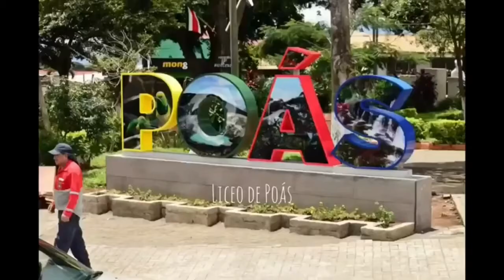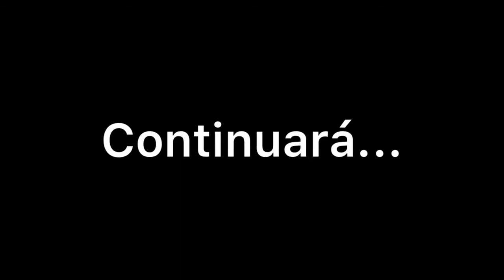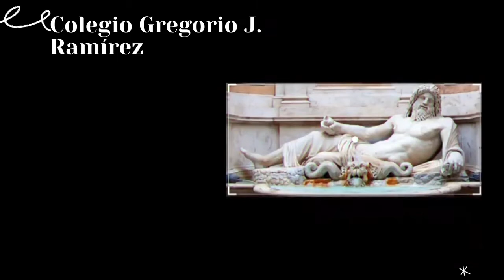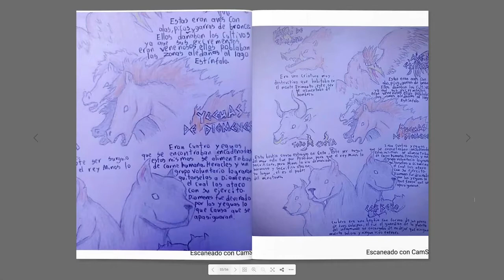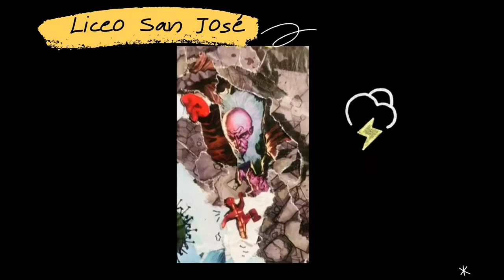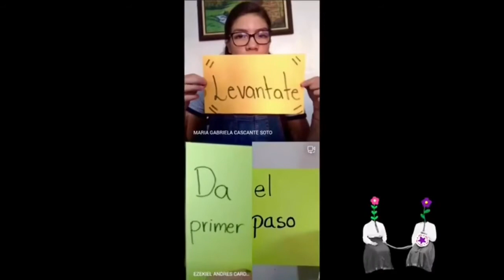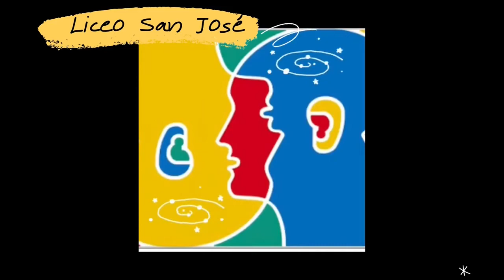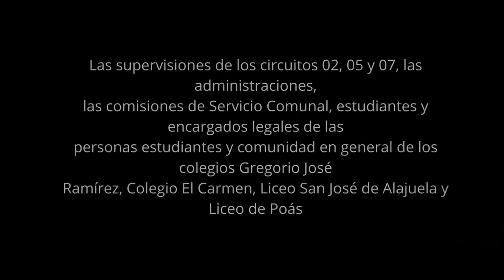Servicio Comunal Virtual 2020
Dirección Regional de Educación Alajuela